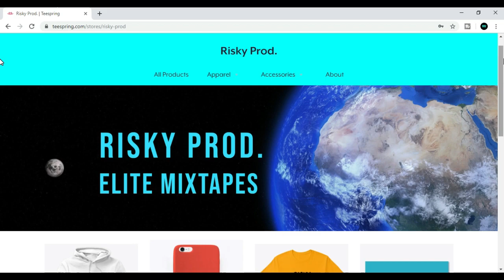Russell Westbrook x James Harden Mix - "Pocket Watchin" 2019 ᴴᴰ (Rockets Hype) x (Lil Gotit)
The Best Russell Westbrook x James Harden Mixtape - "Pocket Watchin" 2019 ᴴᴰ (Rockets Hype) x (Lil Gotit) This NBA Mixtape Was Dedicated To The True Fans Of James Harden And Russell Westbrook.

I Never Made Money With This Channel Because Of Copyright Music, Would You Like To Help Me With A Donation?

Credit to:  👇  👇  👇
Lil Gotit
NBA on ESPN
Houston Rockets
OKC Thunder
NBA